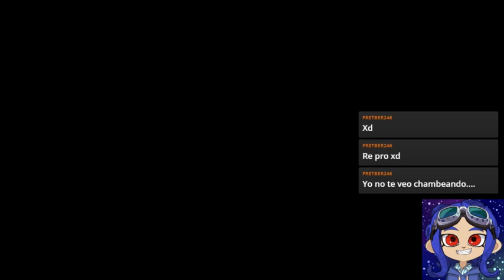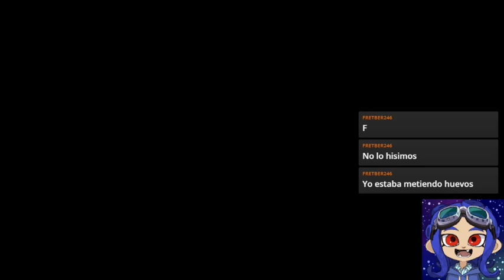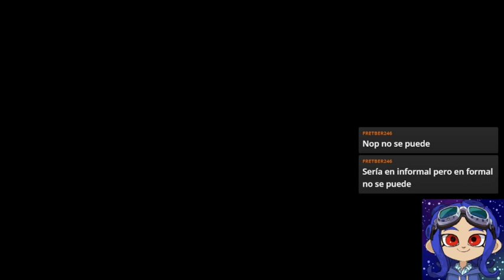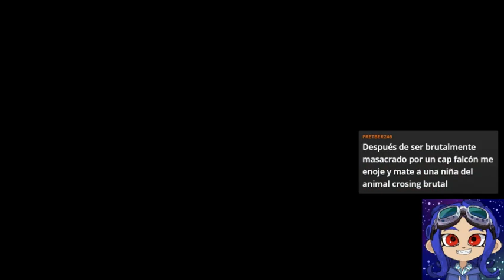A Chambear en Salmon Run y Competitivo en splatoon3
Si quieres que se revisen tus personajes de genshin impact, aprovecha visitar mis en vivo, también subimos Overwatch 2, participa en las partidas y prepárate para la nueva serie de Minecraft, solo para los seguidores del canal y Discord.

En vivo solo los fines de semana:
Viernes 6:00 pm
Sábado 6:00 pm
Domingo 6:00 pm

Comparte el contenido para darnos a conocer. Deja tu comentario